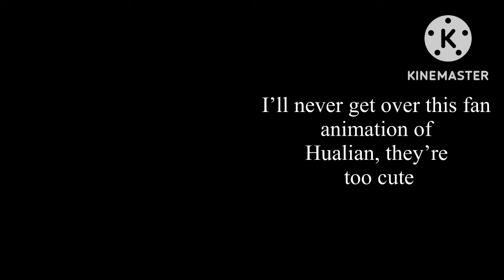|Past Maid-Sama React…|Maid-Sama|GC|